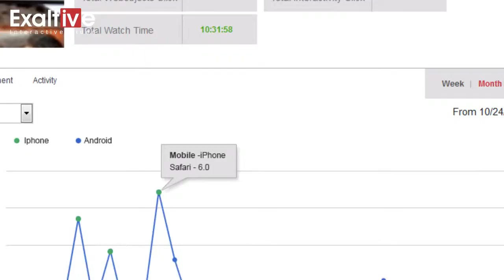Exaltive Interactive Video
Real WOW factor is in seeing this video in Interactive Format
to see interactive version of this video.
~ Get Amazed!"